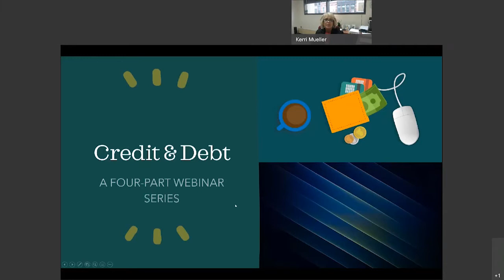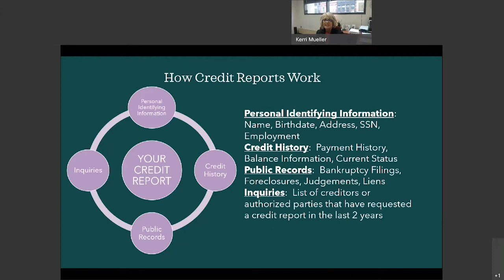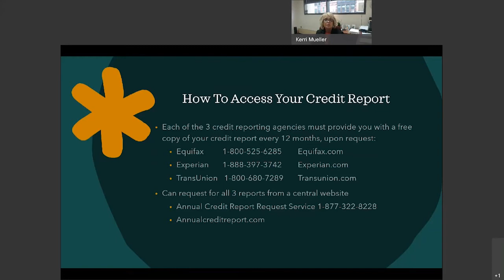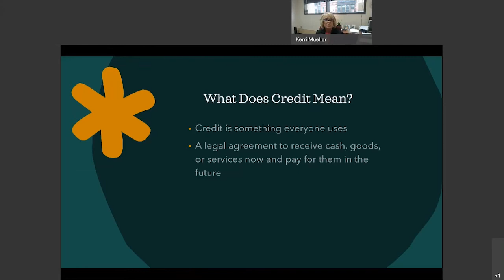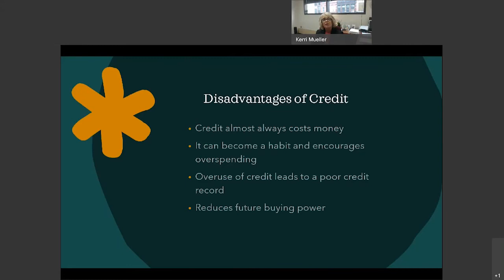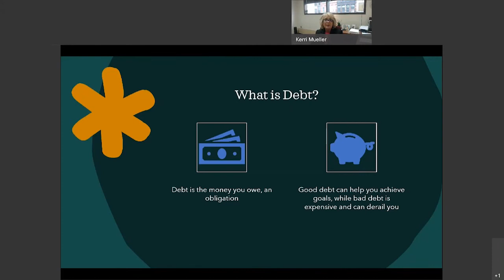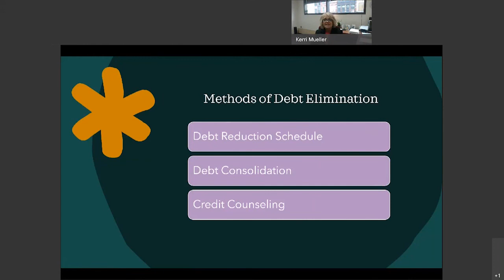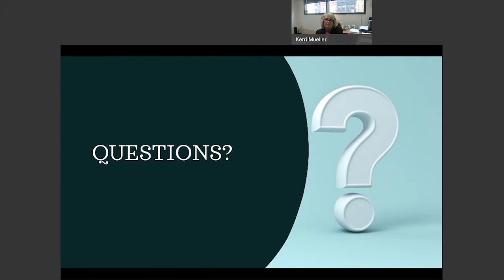Building Credit & Managing Debt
In Part III of our Banking Basics series our SVP of Retail Banking, Kerri Mueller, covers building credit and managing debt. How do you most effectively use credit and keep your debt low?